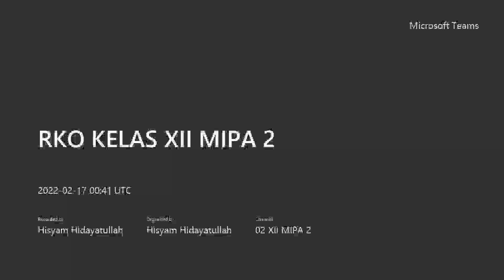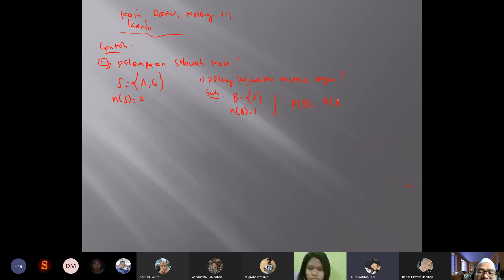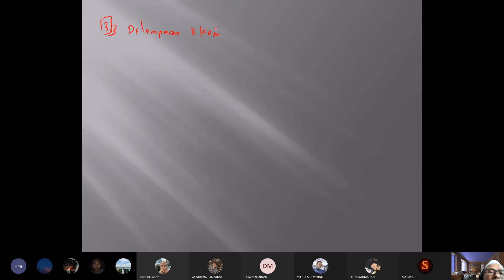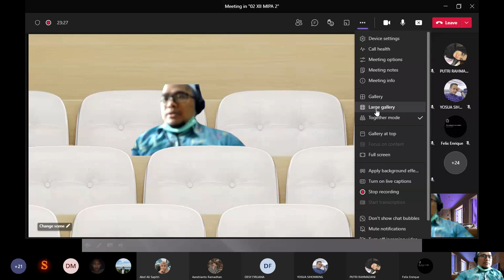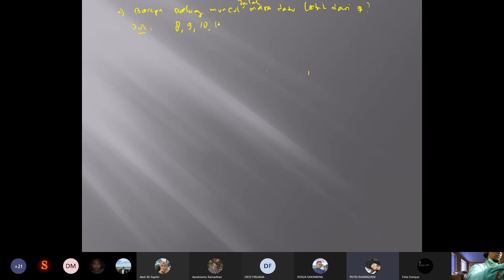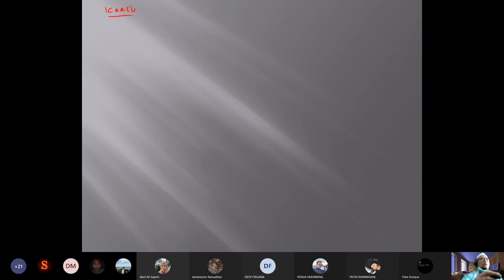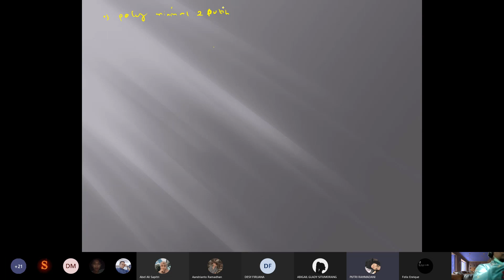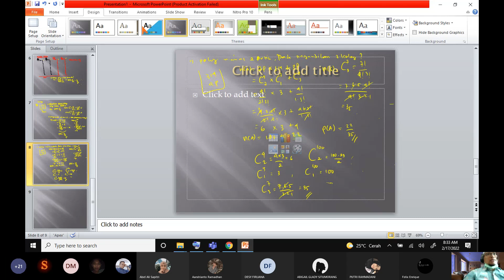Kelas XII MIPA 2 20220217 Peluang kejadian koin, dadu dll Matematika Wajib XII SMA